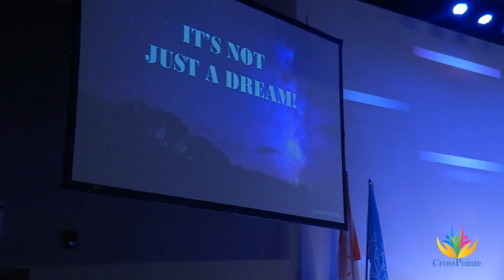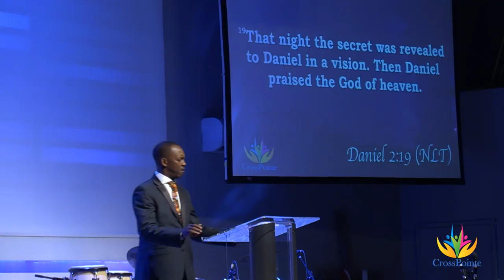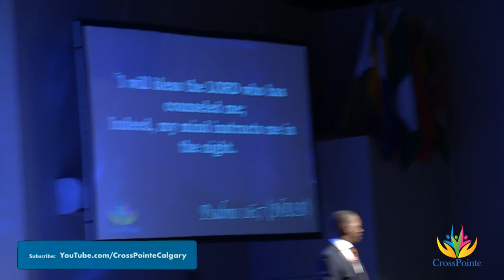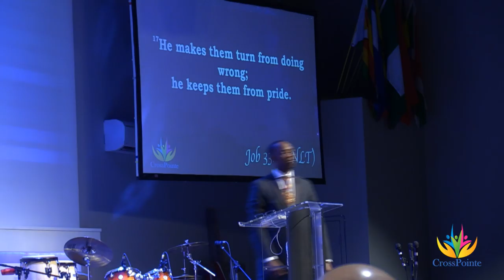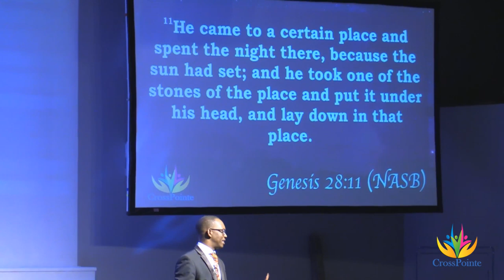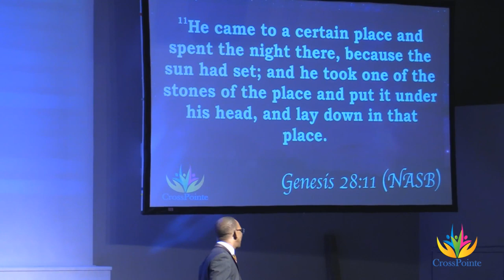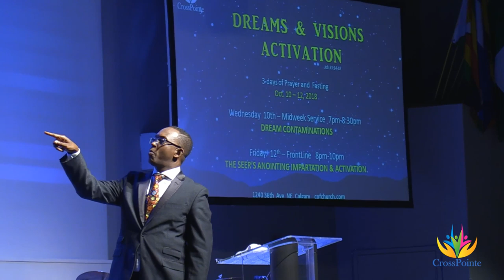It's Not Just a Dream - Apostle Diallo